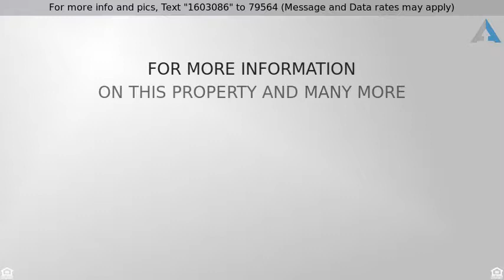Priced at $350,000 - 3500 Brookside Drive, Wylie, TX 75098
Welcome Home1

You will think this is a new home! Abundance of new items including wood floors in major living areas, roof with 30 yr. architectural shingles, new front and rear doors, garage door, entry lights, AC condensors (2013 & 2916), solar screens front & west sides, new 8 ft. board on board fence, new carpets throughout, wrought iron spindles on banister, rain gutters all around, baseboards, beautiful gardens, & MORE! Nice office at entry with formal dining, leading to family room & awesome kitchen overlooking family fun back yard with canopy cover, swing set & fire pit areas. Storage shed stays!  Highly rated Wylie Schools, community pool, basketball courts & sand volley ball! Wow, what a great home for your family!